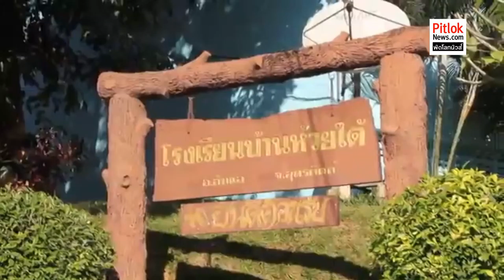อุตรดิตถ์ ฮอนด้า มอบผ้าห่มและเสื้อกันหนาว 13 11 58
กองทุนฮอนด้าเคียงข้างไทย มอบเครื่องกันหนาวช่วยเหลือผู้ประสบภัยในจังหวัดอุตรดิตถ์
นายสุรศักดิ์ เจริญศิริโชติ ผู้ว่าราชการจังหวัดอุตรดิตถ์ พร้อมด้วย นางวราพร เจริญศิริโชติ นายกเหล่ากาชาดจังหวัดอุตรดิตถ์ และนายธาตรี บุญมาก นายอำเภอลับแล ร่วมต้อนรับนางอรุณศรี ทองวีระประเสริฐ กรรมการกองทุนฮอนด้าเคียงข้างไทย และคณะ เนื่องในโอกาสพิธีมอบเครื่องกันหนาวตามโครงการกองทุนฮอนด้า เคียงข้างไทย ช่วยเหลือผู้ประสบภัยหนาว ปี 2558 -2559 ให้กับราษฎรผู้ประสบภัยหนาวของอำเภอลับแล ณ. ศูนย์รับรองผู้อพยพเพื่อนพึ่ง(ภา) โรงเรียนห้วยใต้ ต.แม่พูล อ.ลับแล จ.อุตรดิตถ์ ในโครงการ “กองทุนฮอนด้าเคียงข้างไทย ช่วยเหลือผู้ประสบภัยหนาว ประจำปี 2558” ซึ่งกลุ่มบริษัทฮอนด้าในประเทศไทย กองทุนฮอนด้าเคียงข้างไทย